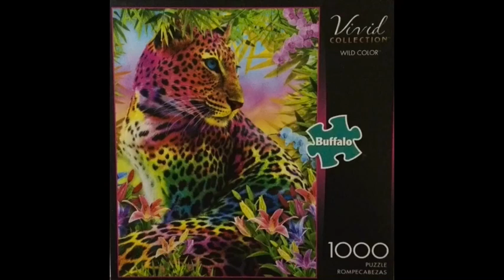Puzzle Buffalo Wild Color 1000 pieces